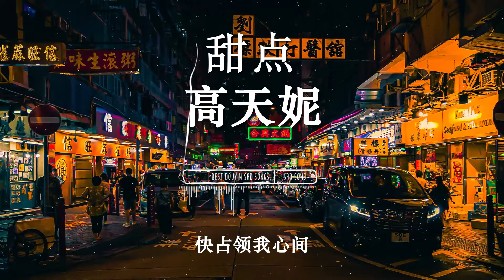甜点 - 高天妮 『 要你 牵着我抓紧我 , 陪着我 闹 』【情话Lyrics/pinyinlyrics】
甜点 -  高天妮

作词：高天妮+吴迪飞
作曲：高天妮
制作人：刘凤瑶
编曲：juno heo@Finn Music
和声：高天妮
录音：K@All K Studio
混音/母带：蒋柽@Finn Music
制作Studio：芬响家Finn Music
OP：千和世纪

嘀嗒 时针指向十二点
你准时映入我的眼帘
那张 早已经忘不掉的脸
像个怪圈在我心田

你是 分秒不差的时间
最爱读纪伯伦的诗篇
一字一句都拨动心弦
走不出这麦田怪圈

十里斜阳不够
已经 忘不掉
受不了 你对我 笑

要你 牵着我
抓紧我 陪着我 闹

让我上你心头
让你 忘不掉
受不了 我对你 笑

现在 牵着我
抓紧我 别让我 逃

time’s up!

想 占领你心尖 住进你心里面
再去大声告 诉 全世界

我 不要再失眠 在对的时间点
来紧紧拥抱我 所 有的甜

我为 看月亮上层楼
月亮却像钟表在你衣袖
星星都像你的眼眸
闪烁着 你的温柔

此刻 我靠在你的肩头
望着 星空 手放在你衣兜
为了你 银河都倒流
宇宙任我们遨游

不见西湖杨柳
已经 忘不掉
受不了 你对我 笑

要你 牵着我
抓紧我 陪着我 闹

惟有相思悠悠
让你 忘不掉
受不了 我对你 笑

现在 牵着我
抓紧我 别让我 逃

抬头 望着天时总会想到你
放不 下的偏执好不讲道理
把你 当成我最爱的风景
沁人心脾 摇曳的风铃
tik tok tik tik 想让你倾听
你在我心里时我的心情
漫天的星云都变成心形
time’s up!

想占领你心尖 住进你心里面
再去大声告诉 全 世 界

快来拥抱我所 有的甜

快 占领我心尖 住进我心里面
然后变成我的 全 世 界

我 不要再失眠 别错过时间点
其实你就是我 所 有的甜